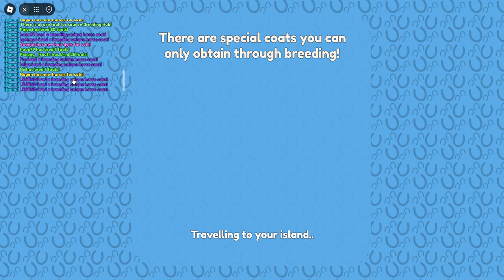OMG is this a fail!!!! grow up my foal w/ me and do random stuff in wild horse islands roblox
hi guys in this vid i am doing random stuff on wild horse islands and growing up my new fri foal